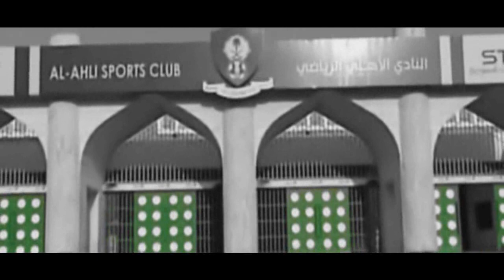فيديو كليب- تيسير الجاسم 2012 - بحر الأهلي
إهـداء لـ عشاق المايسترو تيسير الجاسم